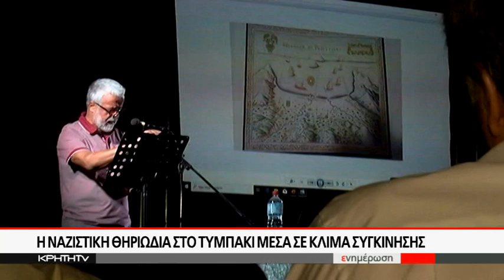¨Τυμπάκι - Από τη Ναζιστική ισοπέδωση στην ανοικοδόμηση και την ανάπτυξη ¨